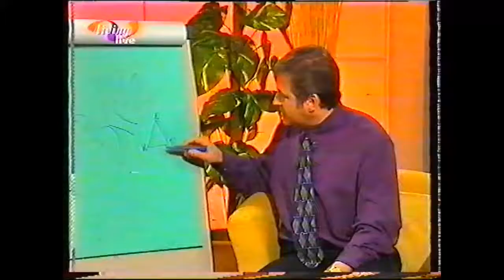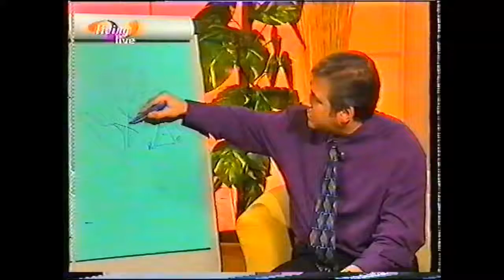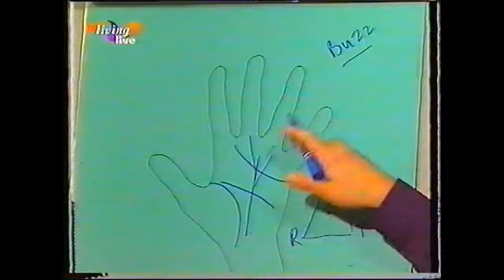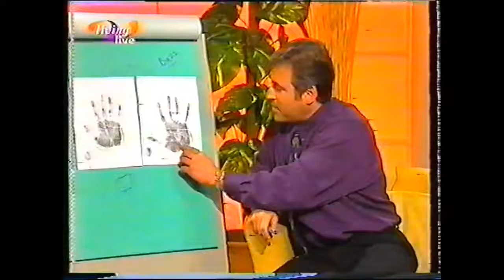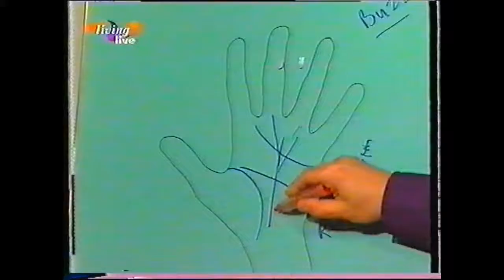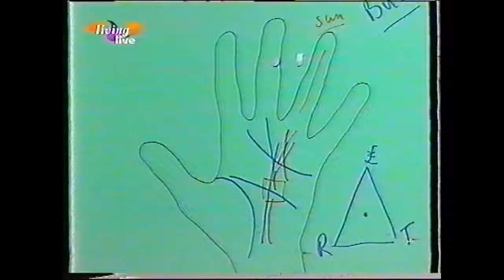Life Lines Living Live TV Show with Robin Lown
Life Lines 1 Living Live TV Show with Robin Lown.